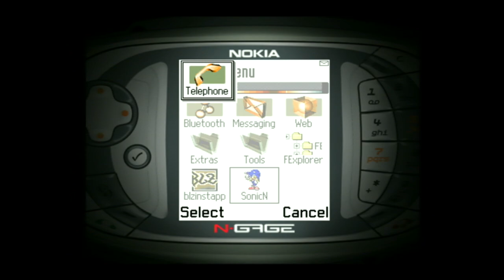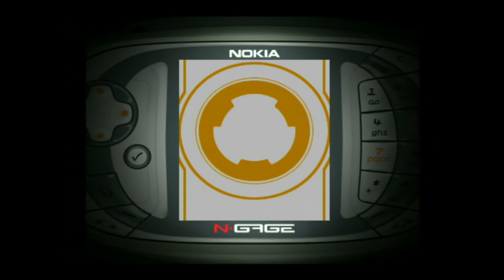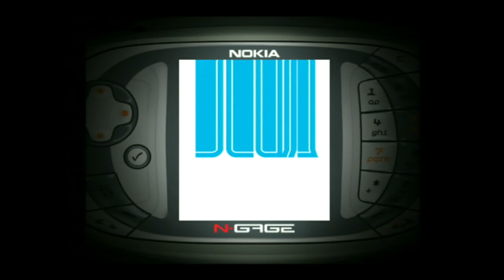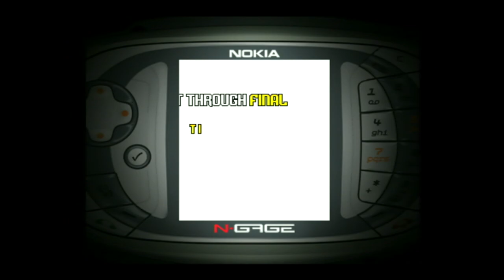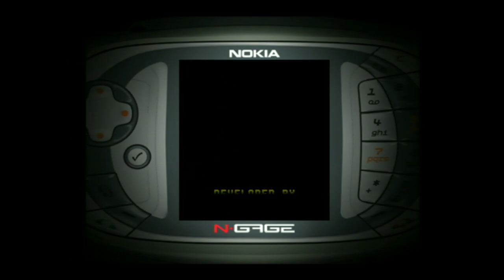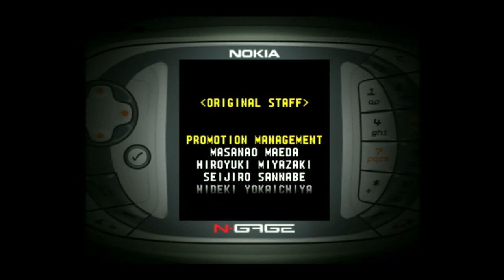Sonic N - Nokia N-Gage Gameplay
Sonic, the super-speedy blue hedgehog is one of the games world's favorite characters. In this lightning-quick action-platform game, you get to play as Sonic plus his friends Tails, Knuckles, and Amy, through five zones, each split into two acts. Collect the rings, plus avoid the traps and enemies, and you will have a chance to reach the Chaos Emerald and foil Dr Eggman's evil plan.

Each character you play as has different abilities, bringing about varied and involving gameplay. Sonic N is a gaming classic, available in the palm of your hand thanks to Nokia N-Gage™ game deck.